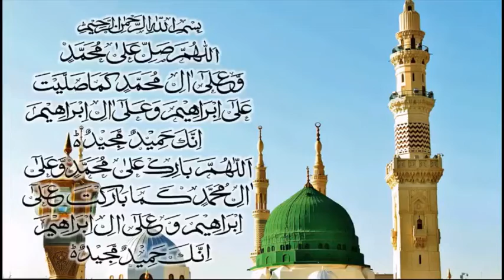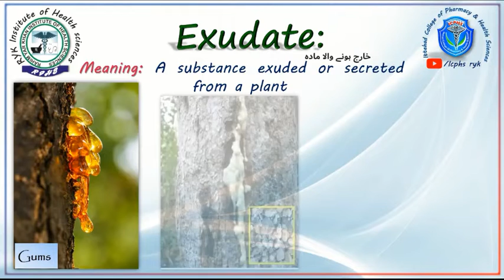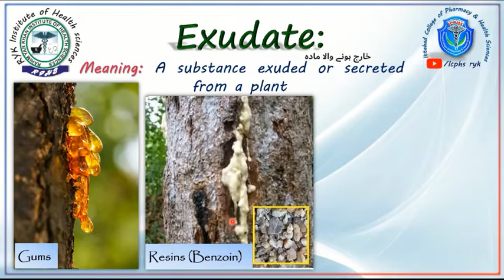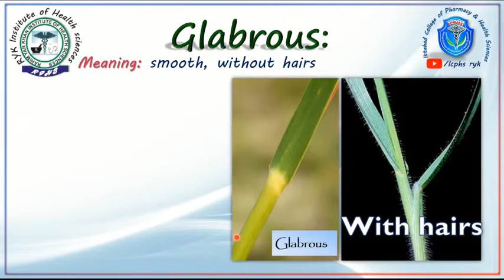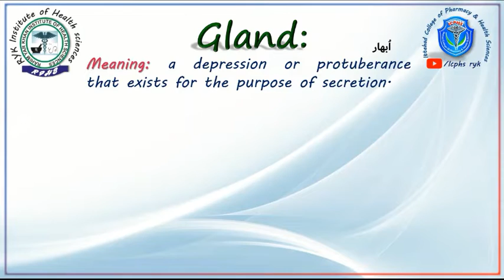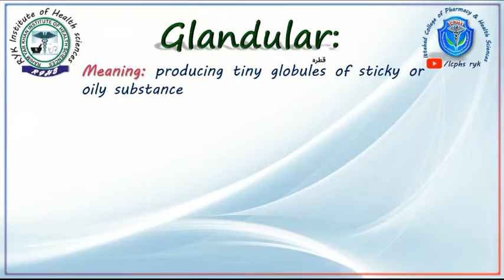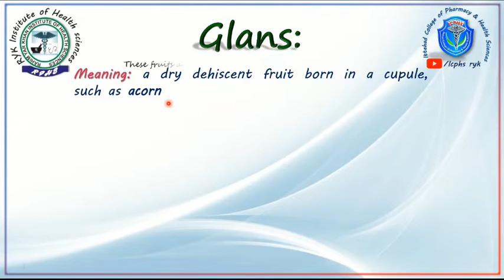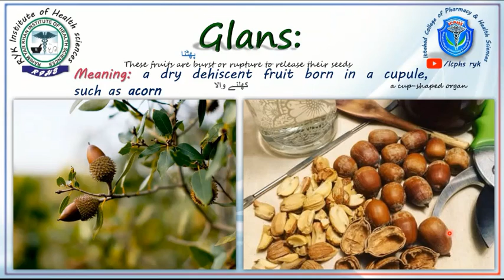Exudate | Gall | Glabrous | Glandular | Glans | Glands | Terminologies In Pharmacognosy Part3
What is plant exudates?
what is Gall?
what is glabrous plants?
what is glandular in plants?
what is glans?
Pharmacognosy lecture
0:00 Intro
1:11 EXUDATE
4:10 Gall
5:04 Glabrous
6:40 Glands
8:50 Glandular
10:50 Glans